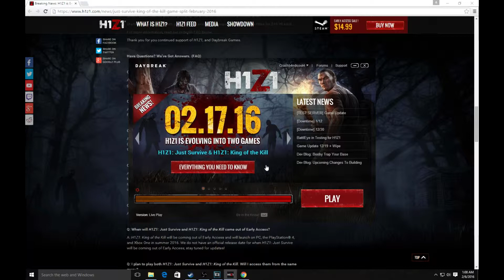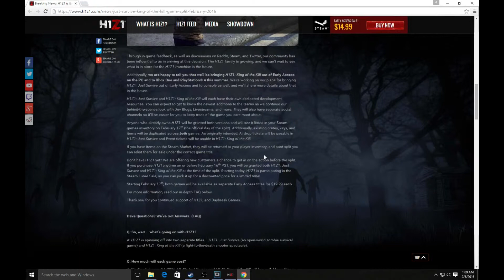H1z1 Splitting Into Two Games! How To get Both? Find Out here!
H1z1 Is Splitting into two Separate Games?
Find out in the video whats going on!
Leave questions in the comments!